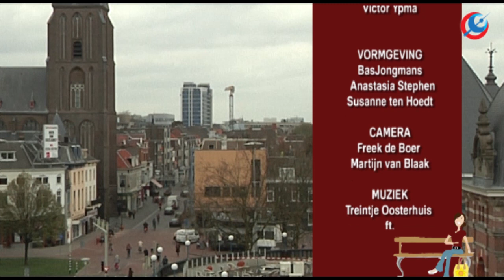Het Bankje: aflevering 25